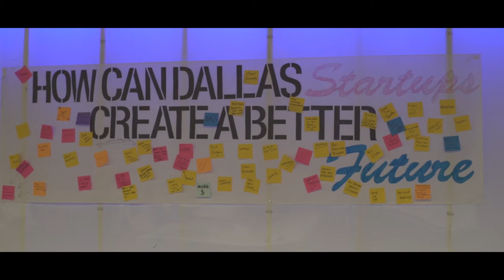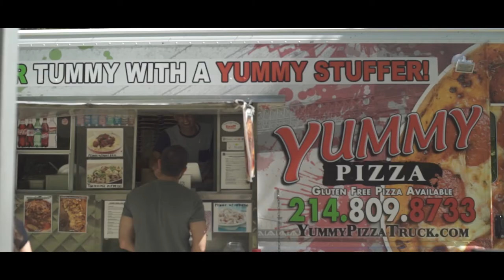Lauryn Williams: My Dallas Story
After living in Miami and Houston, 4X Olympian Lauryn Williams relocated and started her business (Worth Winning) in Dallas. Here's her Dallas story.